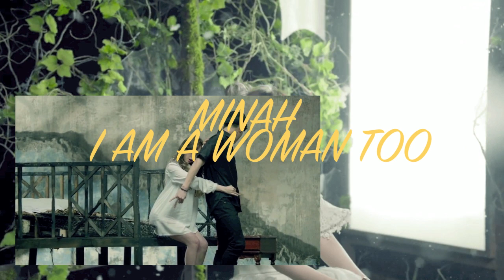Minah I Am A Woman Too English Cover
This song may seem easy, but it is a hell of a hard song to sing. She's so flawless! I am in love with this song, and I gave it my best shot.
As usual rewrote the lyrics myself.

  I count all the days on my fingers
That I’ve gone without crying
You ask if I was happy that I met you?
If I really loved you?

Under the bed that’s bigger than him
I helplessly cry like a baby
tell me why, will you just tell me why
that I  can’t     forget you? (I feel you girl)

I act cool when I do the laundry
While I try to clean out the sweet scent of you.
I fill every second of the day with something stupid
To forget you the stupid cupid

I’m a woman too, baby
I cry in the morning to the night,
I watch as the storms pass by

Tick tock as the clock goes on,
The only thing that’s moving on.
I can’t stop time, but I stop my mind to wait for you

So I sit here watching the tv
 pretending to be calm
I don’t know how my days are passing

Because of you, I cry when I open my eyes in the morning
I cry again when the wind passes me by
sing it with me now
I love you love you love you
I love you love you

I’m getting weaker
I can’t live without you
Hurry and tell me you’re sorry
Hurry, sing it with me now!